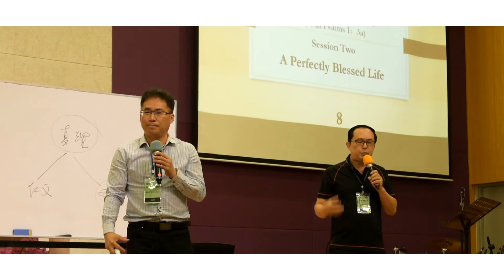2018年家庭特会：家和万事新 Family Convention 2018: A Blessed Family at Work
联办单位：卫理公会哲仁堂、卫理公会荣耀堂、以勒职场国际事工
Co-organisers: Kampung Jering Chinese Methodist Church, Shekinah Methodist Church, Jireh Marketplace Mission International

日期Date: 17-19/08/2018

地点Venue： 喜乐中心（马来西亚实兆远） Joy Centre (Sitiawan, Malaysia)